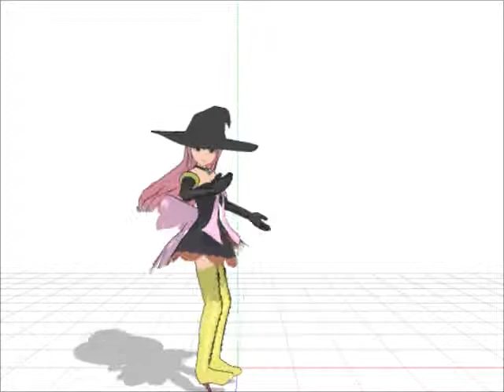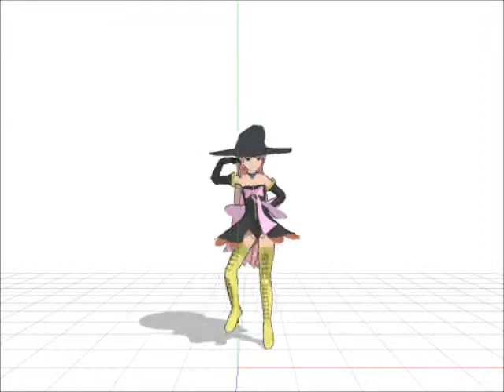(MMD) Bo Beep Bo Beep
Witch Luka